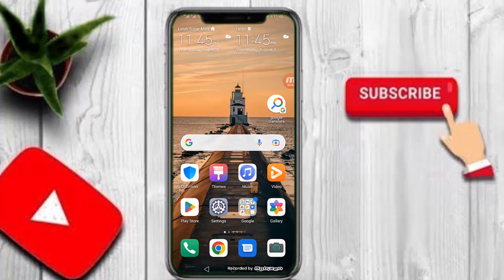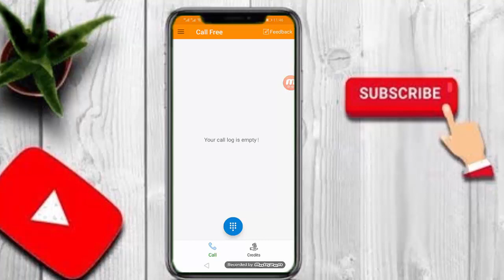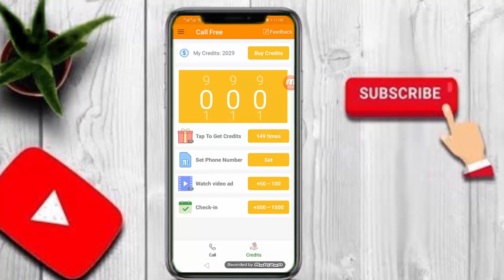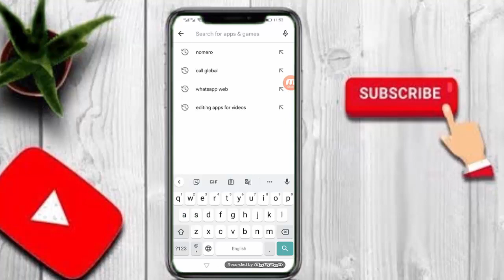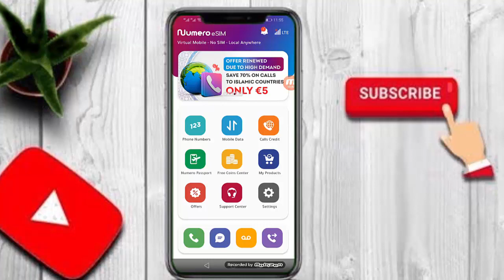Free Call Without Showing Number to Anyone || Best Free Call App || Umair Official Tricks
Hey Guys! Today in this video I will tell you about the two best Free Call apps. With these apps you can make free calls anywhere in the world, so I will guide you on how to make Free Call Without Showing a Number.